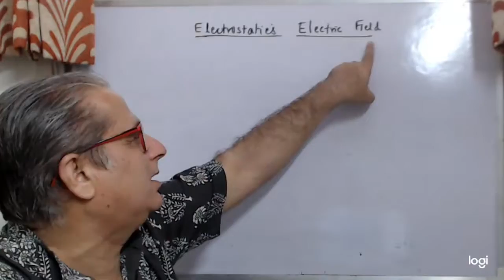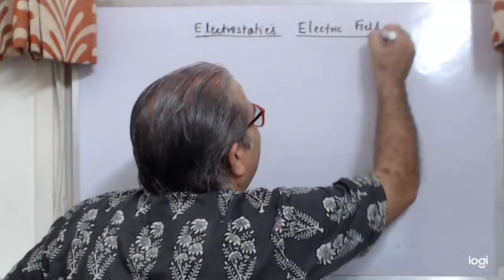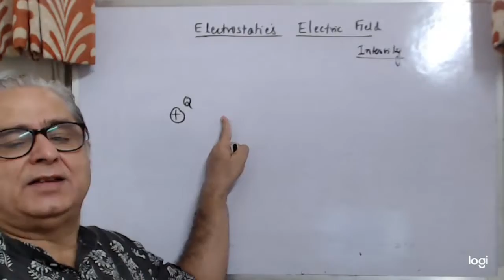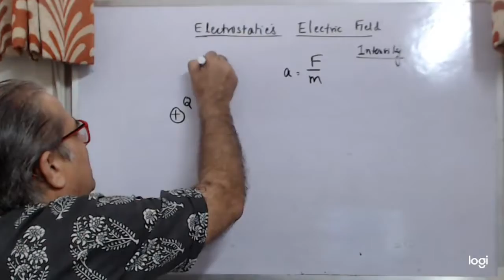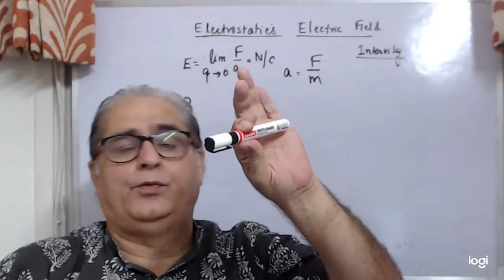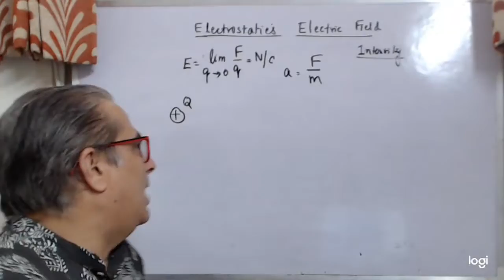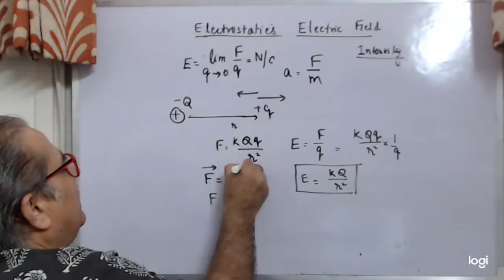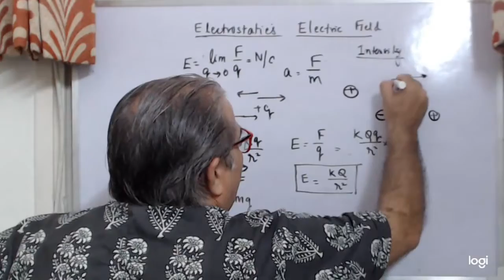2023ELECTROSTATICS 04 ELECTRIC FIELD INTENSITY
here we discuss about electrical field and intensity